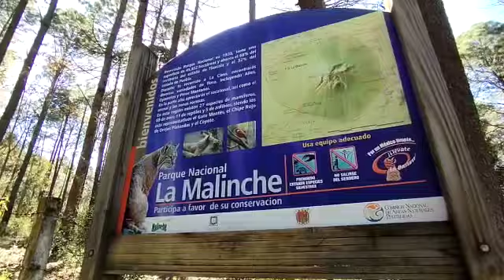🎥La Malinche te recibe con las puertas abiertas estas vacacionesVía: Héctor Lorenzo//EsImagen//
🎥La Malinche te recibe con las puertas abiertas estas vacaciones
Vía: Héctor Lorenzo//EsImagen//